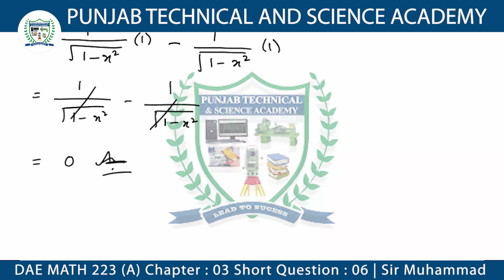DAE MATH 223 Chapter 3 Short Question 6